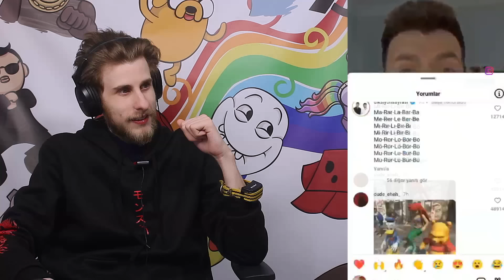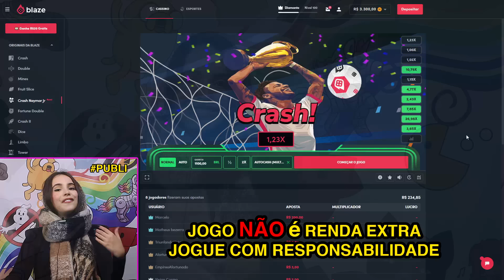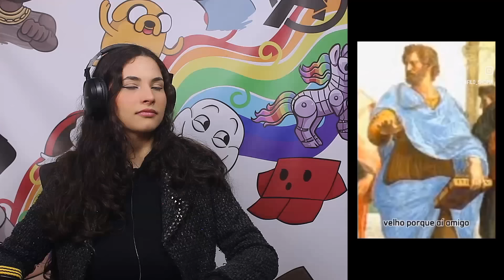COMPLICADO ISSO AI NÉ SERJÃO KKKKK - SE RIR LEVA CHOQUE - TENTE NÃO RIR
Código "janela". Apenas para maiores de 18 anos JOGUE COM RESPONSABILIDADE!
React dos jovens a alguns dos tik toks mais engraçados da internet.

00:00 - inicio
07:00 - publicidade
08:39 - final